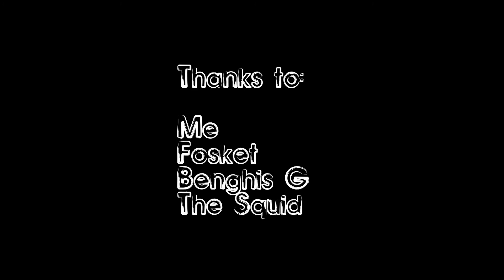Winter on Koh Chang Island, Thailand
Squid kissing on Thailand's second largest island.